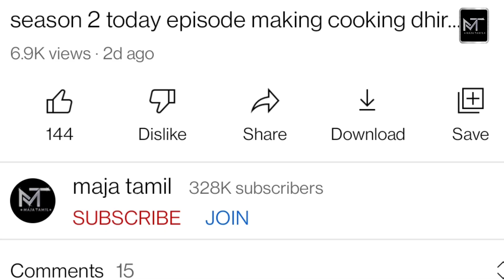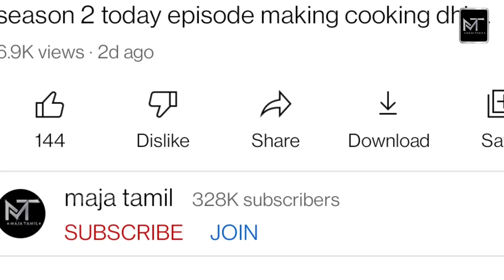முகில்காக நடப்பதை பாருங்க Abiyum Naanum Serial Making | majatamil